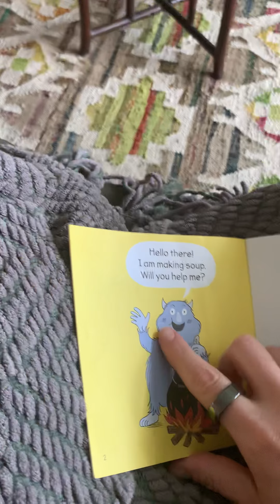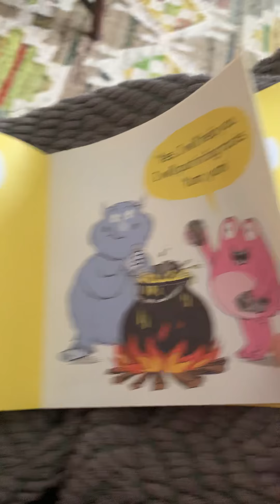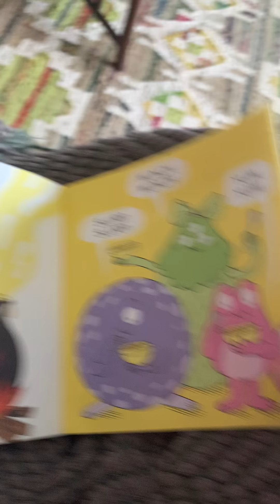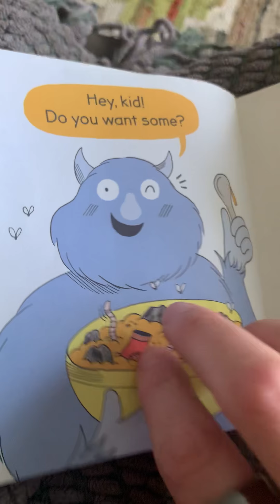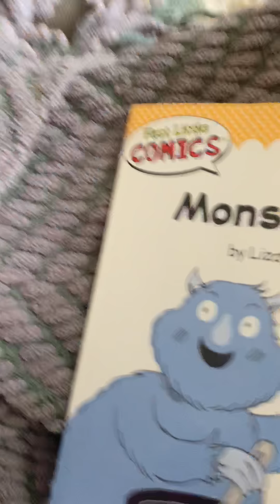Level D.March 30